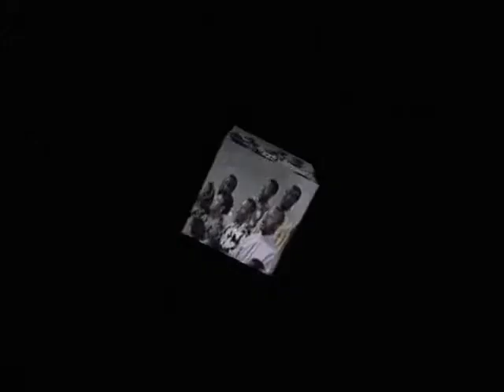Sur le mont du calvaire